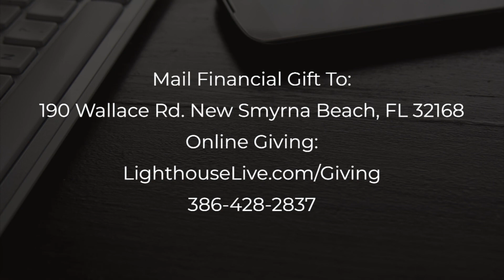Is The Baptism Of The Holy Spirit Necessary? | Pastor Mel Rodriguez | Pentecost Sunday 6-5-22